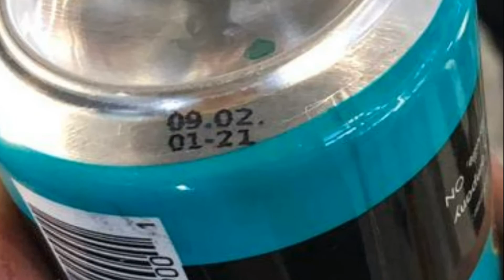Printing on Aluminum Beer Can with RNJet H1+ I Date Coder for canning lines I Date Coding Machine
RNJet H1+ - is a great option for Printing on Aluminum Beer Can. The main features for Date Coding Machine RNJet H1+:
- printing speed is up to 180 m/min (150dpi) or 90 m/min (300 dpi)
- maintenance-free
- drying time on non-porous material -1-3 sec
- operates standalone with 7″ touchscreen LCD Controller and network-based with the ability to connect up to 100 printers to our special RN Windows-based Software over Ethernet
- printing up to 12.7mm (0.5")
- throw distance up to 8 mm
- could print in different colors such as black, pigmented white and yellow, blue, red, and more.

Introducing the RNJet H1+ Date Coder, specially engineered for precision printing on aluminum beer cans, ensuring freshness and traceability with every sip. Designed for seamless integration into canning lines, this advanced printer from RN Mark revolutionizes the packaging process for breweries of all sizes.

With the RNJet H1+, breweries can effortlessly imprint crucial information such as batch numbers, production dates, and expiration dates directly onto aluminum beer cans. This ensures compliance with industry regulations while providing consumers with confidence in the quality and freshness of their favorite brews.

What sets the RNJet H1+ apart is its reliability and efficiency. With its high-speed printing capabilities and robust construction, this date coder seamlessly integrates into canning lines, allowing for continuous and uninterrupted production. Plus, its user-friendly interface and intuitive controls make setup and operation a breeze, minimizing downtime and maximizing productivity.

Experience the power of precision printing with the RNJet H1+ Date Coder. From craft breweries to large-scale operations, trust RN Mark to deliver crisp, clear, and reliable prints on aluminum beer cans, ensuring your products stand out on the shelf while maintaining the highest standards of quality and safety. Say goodbye to manual labeling and hello to effortless date coding with the RNJet H1+.